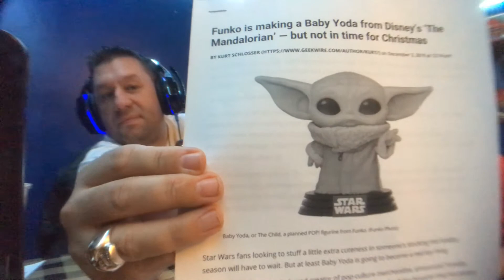Episode 217 If I Put It In Pencil, You Can Be Erased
Another bathroom story, baby yoda toys are coming.